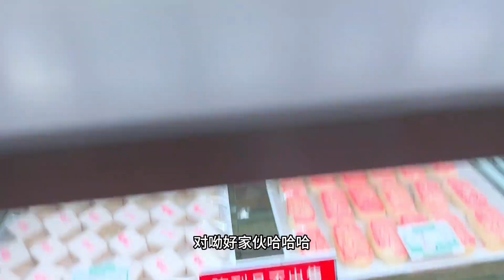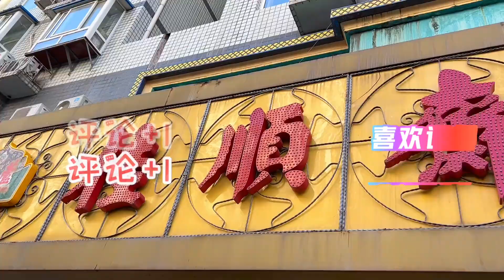京八件都有什么？开在北京的天津桂顺斋，与稻香村哪个味道好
本频道制作的所有视频都是为了向观众传递有趣的社会时事新闻，绝对符合平台的使用政策。 大家好，这里是【北京妙姐】官方频道
土生土长北京人儿👩🏻‍🦰
喜欢旅行喝茶聊天儿🍵
 更喜欢中国传统文化💎
每日分享串北京胡同的故事💥
欢迎您来一起喝茶聊天交流♨️